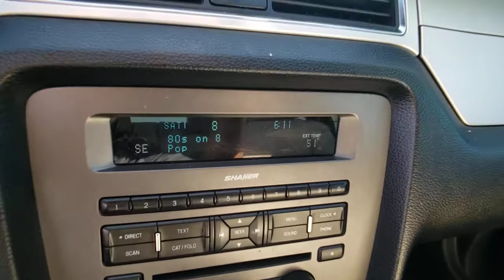2014 FORD MUSTANG Las Vegas, Henderson, Boulder City, Willow Branch, Nelson, NV 20C4033B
BLUE Used 2014 FORD MUSTANG available in Las Vegas, Nevada at Gaudin Ford. Servicing the Henderson, Boulder City, Willow Branch, Nelson, NV area.
2014 FORD MUSTANG 2DR CPE V6 PREMIUM - Stock#: 20C4033B - VIN#: 1ZVBP8AM1E5241030

Gaudin Ford
6625 West Roy Horn Way

Recent Arrival!brbrbrWe have been serving the community since 1922 we invite you to visit our store and see our large inventory of Cars SUVs and Trucks.brbrAwards:br  * 2014 KBB.com 5-Year Cost to Own Awards   * 2014 KBB.com 10 Coolest New Cars Under $25000   * 2014 KBB.com Brand Image AwardsbrGaudin Ford proudly offers our customers home delivery services virtual product presentations and home test drives. Inquire for details.